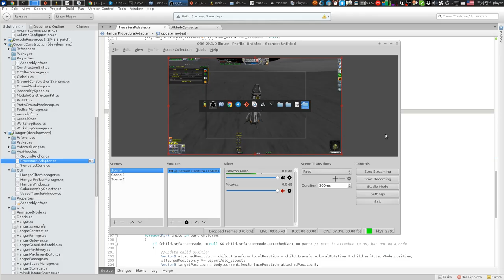Valentina is chasing her rocket hijacked by TCA autopilot.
This fun video shows how TCA's real-time collision prevention system works... even with kerbals!